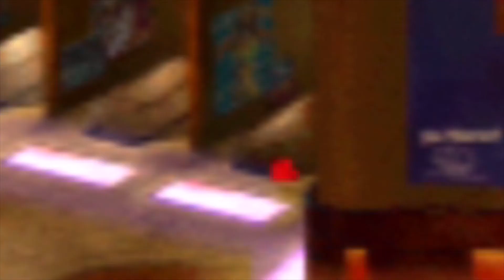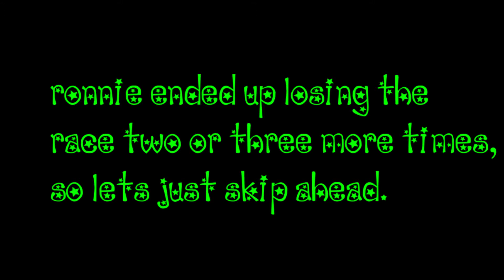The Attempters - Final fantasy 7 ep 62 - Ronnie Sucks At Racing